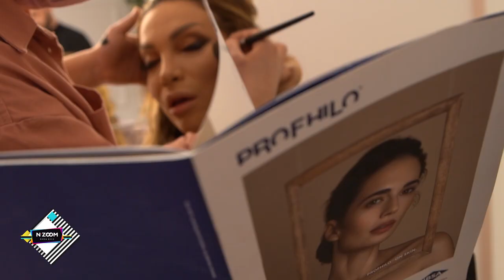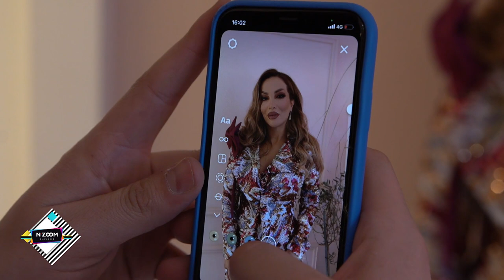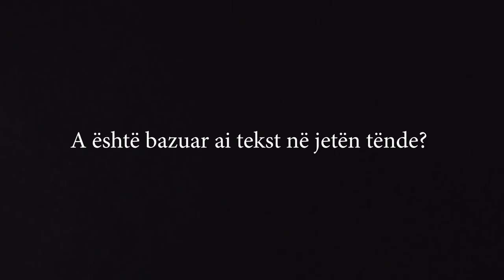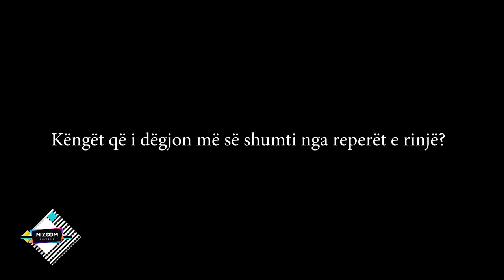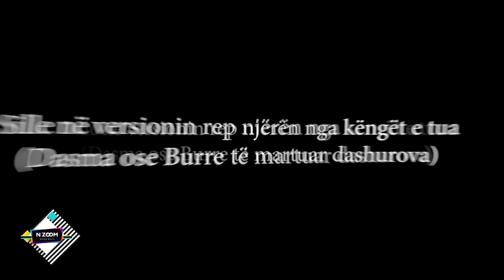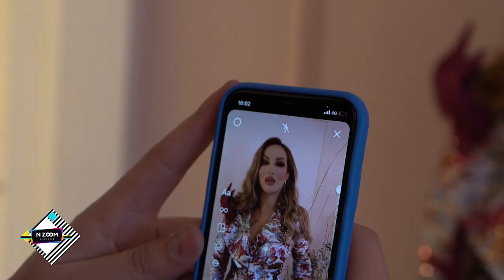Ekskluzive: Rovena flet per vellon e dasmes